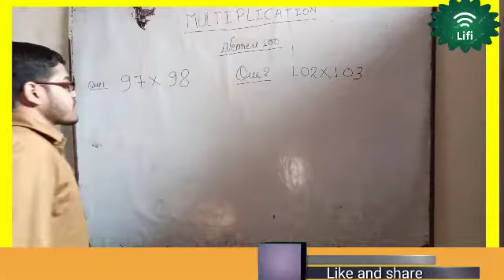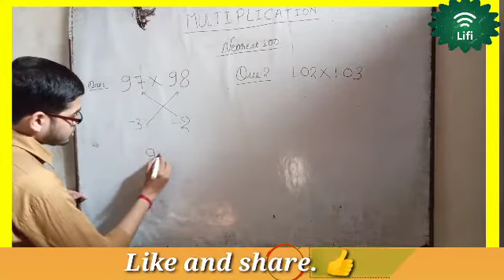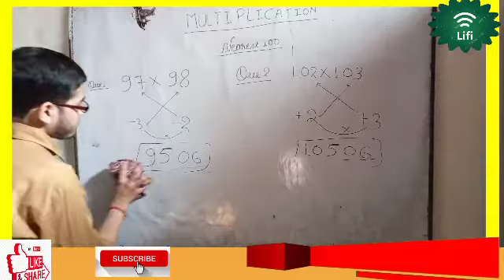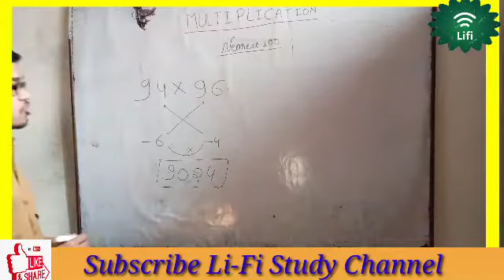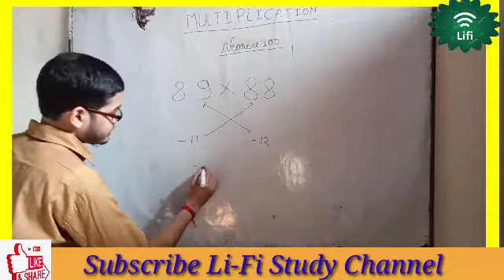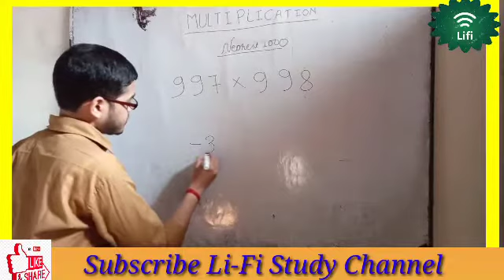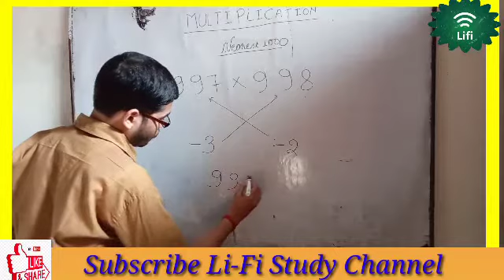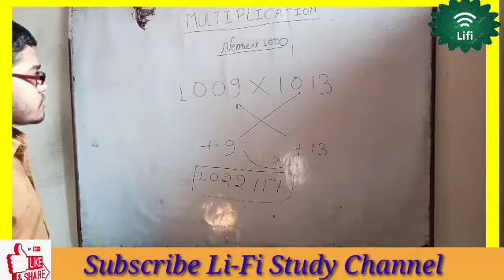Multiplication new Short Tricks 2019, fast calculation Tricks, Li-Fi Study: Maths Short Tricks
Welcome To Li-Fi Study Channel

Maths Tricks by Ashutosh Gupta